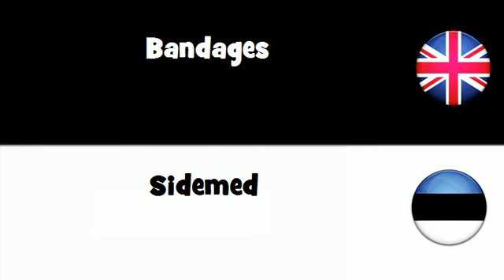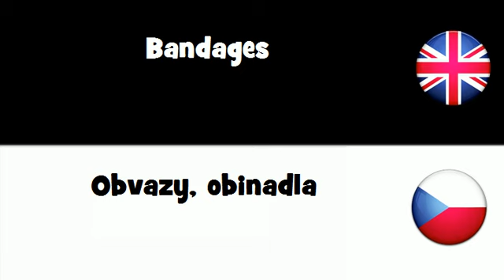SAY IT IN 20 LANGUAGES = Bandages